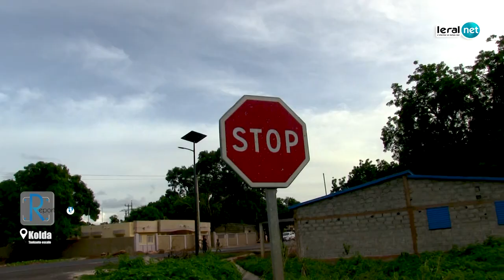Kankanto, Kolda: Des kilomètres pour les soins et la quête Inassouvie d'eau potable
La situation dans le village de Kankanto, situé dans la région de Kolda, illustre un grave problème d'accès aux soins de santé de base. Les résidents se voient contraints de parcourir de longues distances pour trouver un traitement, car leur poste de santé local est non seulement dépourvu de médicaments, mais l'infirmière est souvent absente. En outre, un autre défi préoccupant frappe cette communauté : le manque criant d'eau potable. Les habitants, exaspérés, témoignent de l'ancien château d'eau qui ne fonctionne plus depuis sa panne et n'a jamais été réparé. Cette situation expose les difficultés que les résidents de Kankanto doivent surmonter au quotidien, mettant en lumière des besoins cruciaux non satisfaits.